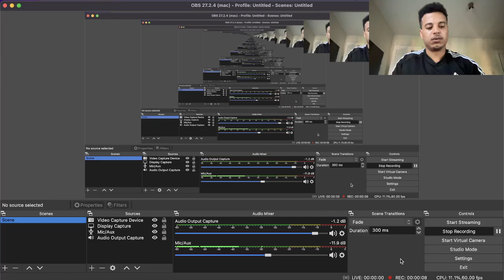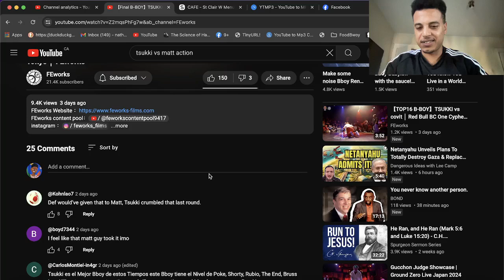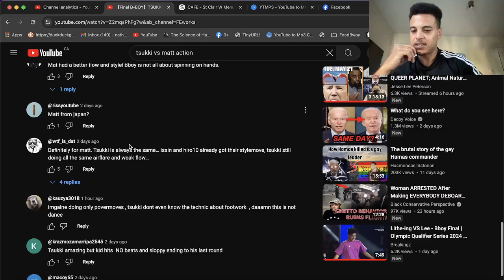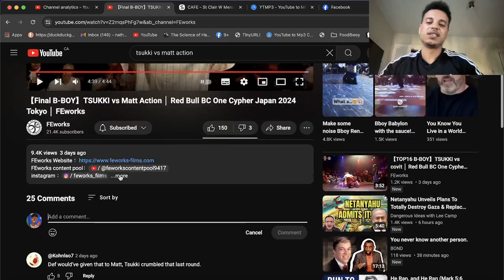Tsukki vs Matt Action REACTION Final @ Red Bull BC One Cypher Tokyo 2024 | Zenny Reacts